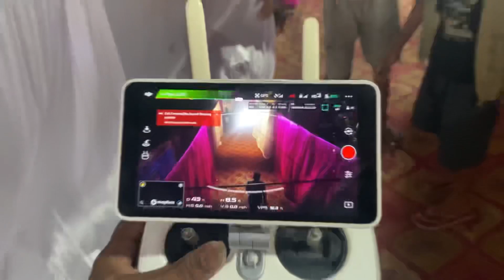शादियों में Drone se video kaise banti hai wedding videography with drone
Drone video
Drone se shadiyo me video kaise banti hai
Puri janakari

Fly drone in marriage function
Phantom 4pro + udhaya shadi me